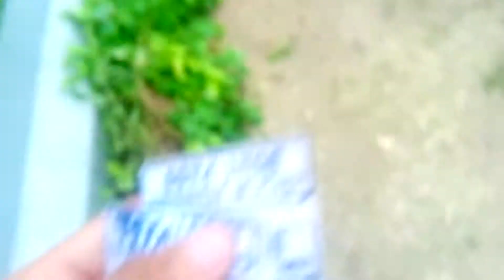Isola di Francesco (Teaser)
Isola Di Francesco @Island Of Panglao